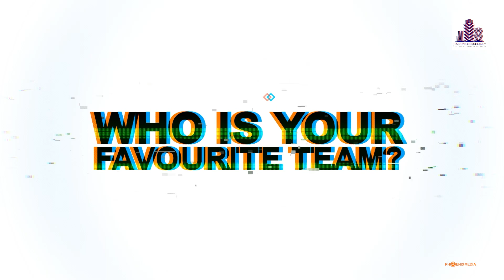MNL Hotseat Episode 16 ft Mr Benedict Mafunga BVC